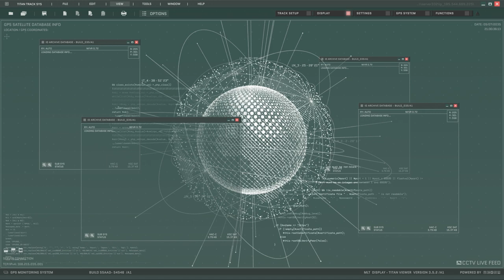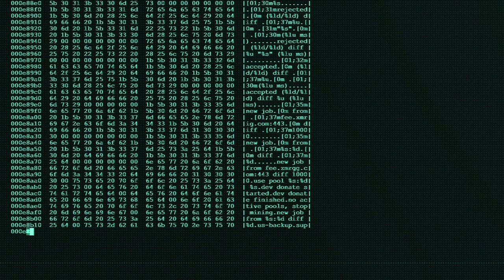This 'titan-tracker' footage reveals Godzilla poking up from the River Thames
It might look like something from a movie, but your eyes don't deceive you - Godzilla and Kong are lurking in London.
Godzilla’s bristling pink spikes, brimming with atomic power, were seen poking up from the river Thames next to Kong's giant hand, crushing an iconic London red phone box on Southbank.
The giant titan’s spine stretches an impressive 65 feet, the length of a tennis court. Kong's hand is a mammoth 16 feet tall, with a head seven metres in diameter – 45 times that of a human.
A team of 40 worked around the clock to create the two sculptures, spending a colossal 6,326 hours over two months, and it took 51 days just to paint the two giant beasts, which collectively weigh more than a tonne.
The city-smashing installation was created to launch Warner Bros. Pictures’ new movie Godzilla x Kong: The New Empire, released on Friday 29th March.
The sculptures were fabricated from 3D references from the filmmakers, built in a combination of poly, fibreglass and steel framework, as well as interactive lighting. Godzilla contains over 70 individual pulsing pink lights to achieve the atomic effect, a spectacular addition in the new film, which sees him team up with Kong as a greater threat to earth materialises.
Kong is covered in over 30 metres of fur, to create a hyper-realistic finish.
Godzilla x Kong: The New Empire filmmaker Adam Wingard said: “A lot of the magic of the Monsterverse comes from watching these Titans battling it out in real world surroundings.
“To see Godzilla and Kong actually accessing Hollow Earth portals into London just really blew me away! I felt like I did as a kid, watching the Toho classics on a Saturday afternoon.”
The giant beasts will be available to see beneath London’s OXO Tower – temporarily rebranded the GXK Tower, for today only (Monday), ahead of the film’s release in cinemas across the UK and Ireland from Friday 29th March.